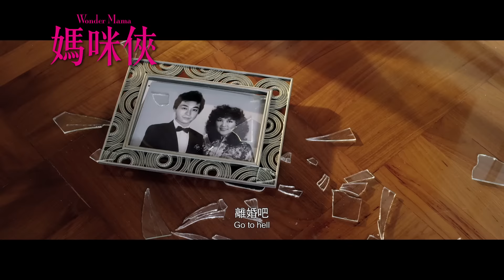《媽咪俠》香港預告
故事大綱 故事大綱 故事大綱
阿愛（馮寶寶 飾）是個安份守己的圖書館管理員，一生人都從未轉過工，也沒想過要做什麼轟轟烈烈的事；來年五十歲，正想提早退休之際，七十歲的老父（曾江 飾）竟告知二十歲的湖南傭人阿噯懷孕，孩子是他的！老父向阿愛「托孤」，一家人卻禁不住懷疑孩子的真正來歷。母親（邵音音 飾）鬧得天翻地覆，三十歲宅在家裡的兒子（蔡瀚億 飾）幫不了忙，此時阿愛竟然收到失蹤十年的丈夫的消息。一心只想平靜過活的阿愛，每天都幾乎心臟病發！她唯一的慰籍，是去找一名比她年少十多年的俊俏醫生（謝君豪 飾）⋯⋯